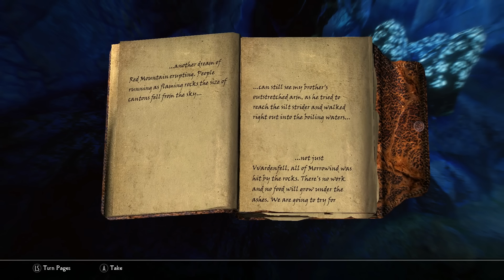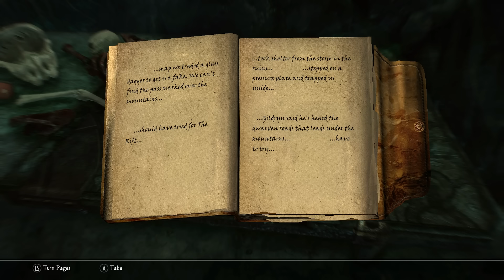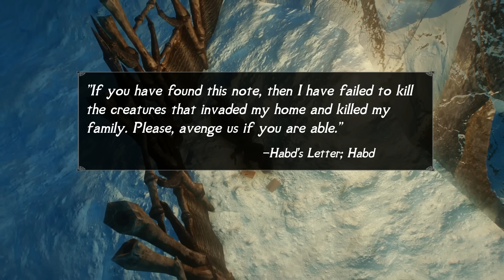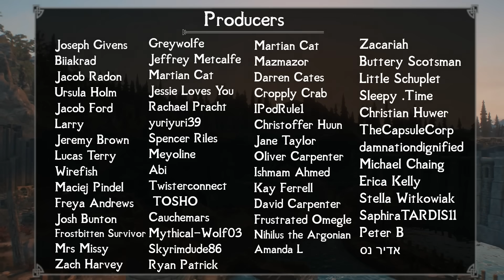Skyrim: 5 More Creepiest Locations You May Have Missed in The Elder Scrolls 5: Skyrim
Skyrim is a game rich in places for the Dragonborn to visit. There are thousands of places to explore in The Elder Scrolls 5 and each boasts it’s own background, narratives and lore. While Skyrim is a land of many bustling cities and beautiful forts, the region is also home to innumerable spooky caves, ancient dungeons and lairs that can feel very uneasy at times. Skyrim’s not a game known for its ability to terrify players but that doesn’t mean it can’t. So today we’ll be taking a look at five more of the creepiest locations in The Elder Scrolls 5: Skyrim.